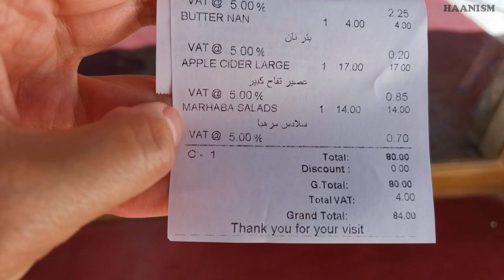I surrender to the high temperature in Saudi Arabia!! 我投降!! (Jun 2020)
It's now summer in Saudi Arabia. The highest temperature used to be 46 degrees Celcius. Most of the time I just stay home with air-cond turned on because I knew it will be challenging to be outdoor. Today we went out for lunch. Walking under the sun is not easy. I felt I don't wanna ever leave home again during the day during this summer...

I've been asked why am I so scared of heat since I'm a Malaysian. This is because even though Malaysia is hot all year round, its average temperature is only 33 degrees Celcius. Anything more than 40C starts killing me.

I surrender to the high temperature in Riyadh, Saudi Arabia!

1. Ikson - Early Hours